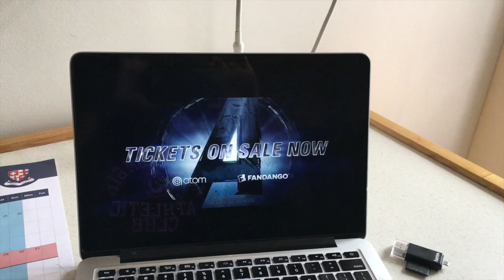SEEING AVENGERS: ENDGAME TOMMOROW!!